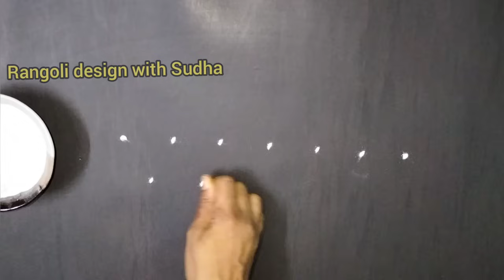होळी पौर्णिमा विशेष ७ते४ ठिपक्यांची रंगीबिरंगी फुलांची रांगोळी|Holi Special Colourful Flower Rangoli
होळी पौर्णिमा विशेष ७ते४ ठिपक्यांची रंगीबिरंगी फुलांची रांगोळी|Holi Special Colourful Flower Rangoli Flower Rangoli Design|Holi Special
satisfying video
sand art
muggulu
kolam
kolam designs
muggulu designs
muggulu simple
simple kolam
alpona
simple muggulu
chukkala muggulu
colors rangoli
sankranthi muggulu
sankranthi kolam
sankranthi rangoli
Pongal kolam
3d art
spoon rangoli
unique rangoli designs
Pongal
दिवाली
रंगोली
दिवाली रंगोली
दिवाली रंगोली वीडियो
धनतेरस रंगोली
easy rangoli
deepavali
deepavali rangoli
satisfying
satisfying rangoli
relaxing
relaxing rangoli